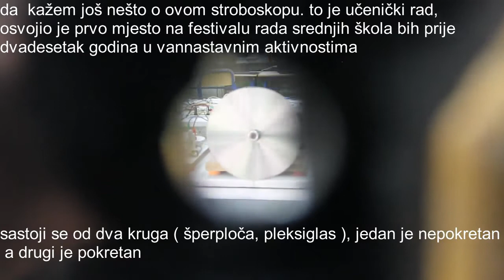stroboskopski efekat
u ovom video zapisu sam pokazao kako izgleda stroboskop, uređaj ili sprava pomoću koje možemo gledati pojave koje se periodično ponavljaju, na primjer: titranje žice na gitari, užarenu nit sijalice sa žarnom niti.